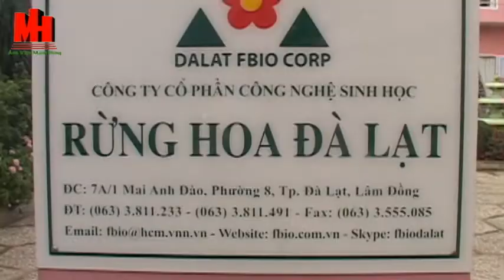Vui Xuân Tết Đà Lạt 2017.Ký Sự Thiện Tâm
Ảnh Viện Mạnh Hùng Đà Lạt
Video Digital - Photographer